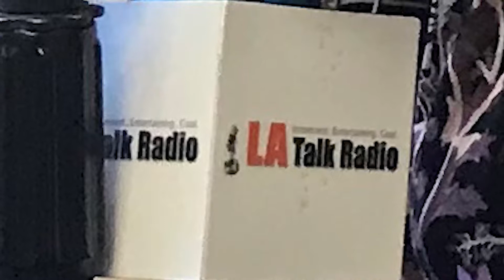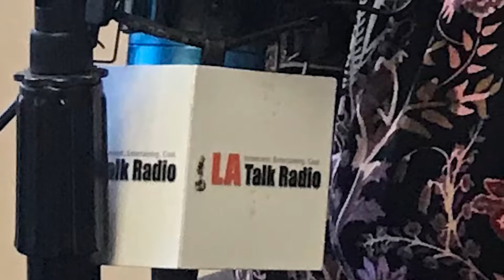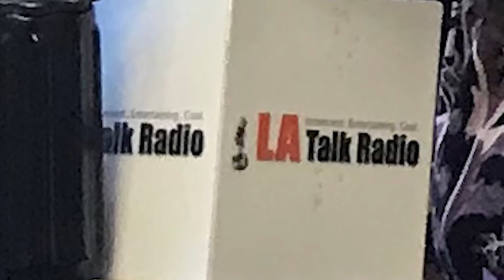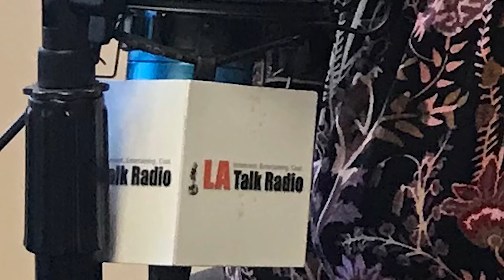S1-Episode 4 - Allison Volk & Wendy Wilkins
Female Filmmakers Fuse Podcast special guest Allison Volk, Writer/Producer/Actress, and her co-star Actress Wendy Wilkins. Promoting their feature film Deany Bean is Dead.